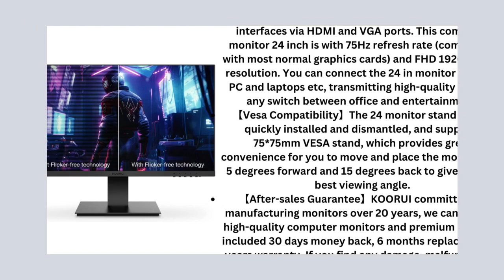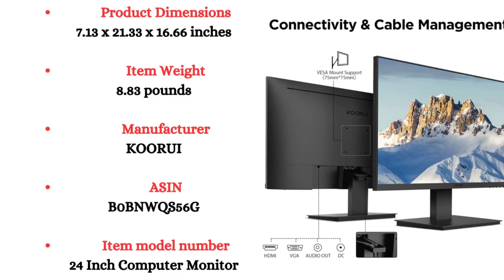KOORUI 24 Inch Computer Monitor, FHD PC Monitors 1920 x 1080p IPS Display 75Hz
KOORUI 24 Inch Computer Monitor, FHD PC Monitors 1920 x 1080p IPS Display 75Hz, HDMI, VGA, 5ms Response Time, 75 x 75 mm VESA Mountable, Frameless. Visual Enjoyment & Panoramic Viewing】This 24 inch monitor with IPS technology and three-sided ultra-thin bezel design gives you brilliant visuals and unforgettable quality, Besides, the 178° wide viewing angle of this monitor 24 inch allows you to enjoy a clear, sharp, and delicate images at any angle.

Gadget Store USA

li